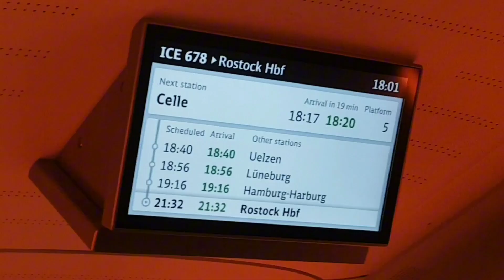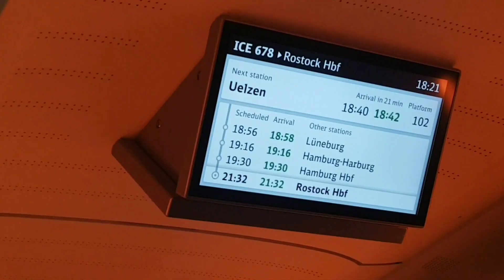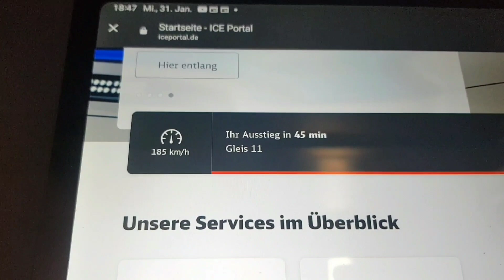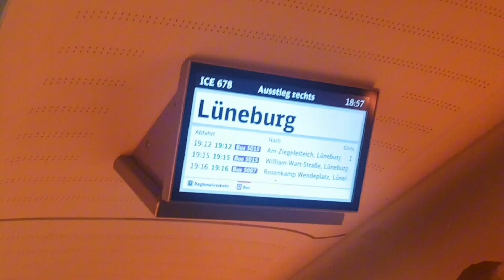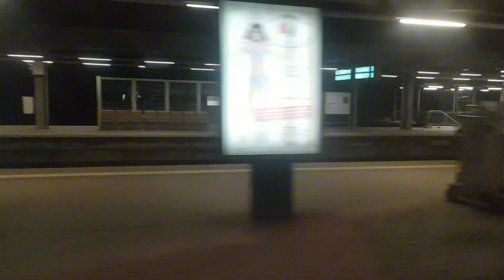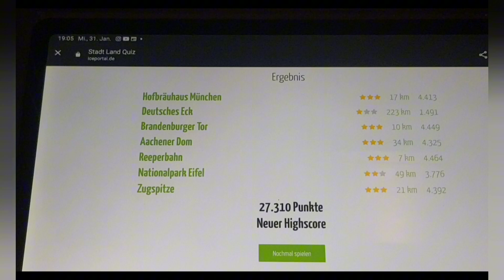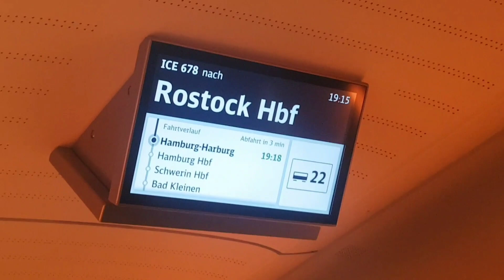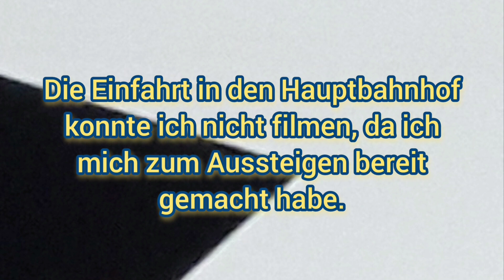Mitfahrt im ICE 678 von Hannover nach Hamburg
Mitfahrt im ICE 678 von Hannover nach Hamburg Hbf mit Zwischenhalten in Celle, Uelzen, Lüneburg und Hamburg-Harburg. Dieser Zug kam aus Frankfurt und fährt weiter bis nach Rostock.

DB BR 412 Tz 9201
Schade, dass es der älteste aller 7-Teiler war (der Vorserienzug) Die neuesten befanden sich zu dem Zeitpunkt noch in der Auslieferung.